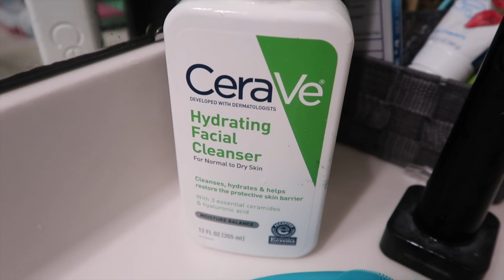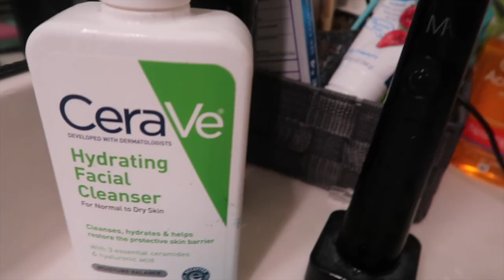Vlog: We're MOVING!! Sick AGAIN! Park fun + Cooking Mushroom Ravioli and Tuna + CeraV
We are moving!! Ive been holding this in for some time because I wanted to secure our blessing first. Although we are a ways from moving into our new home, we have to pack up and move out of this one. Be sure to watch, to find out where we're going.

Connect with my on MyFitnessPal: MissDetoxMeNow

Tip my channel: (every coin goes towards equipment for my channel. Better quality, better view*)

Send me a postcard with a smile :)